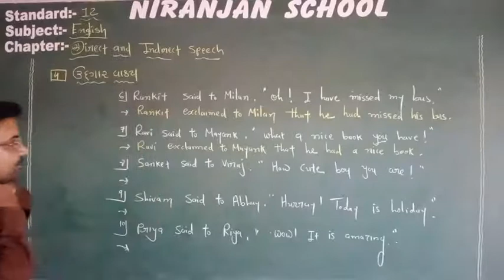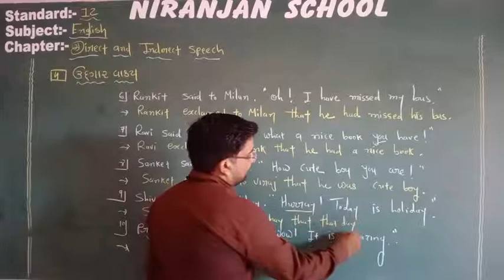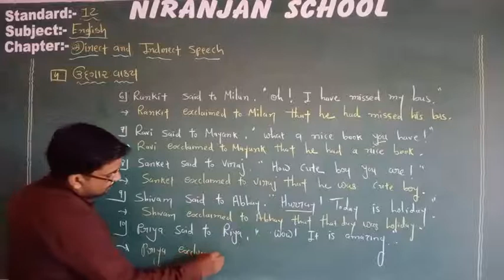|| STD - 12 || ENGLISH || GRAMMAR || L - 21 || NIRANJAN SCHOOL ||